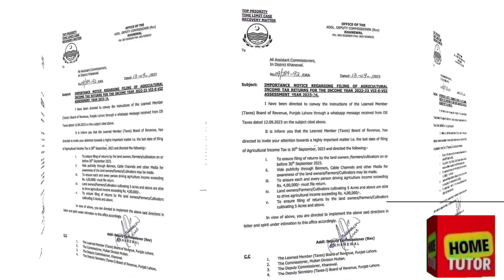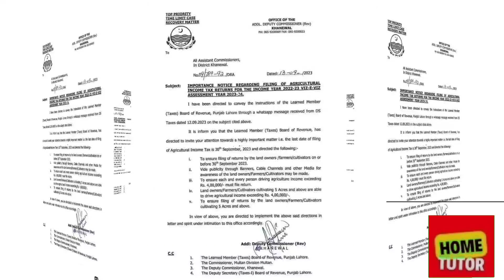Punjab government has imposed agricultural tax on 5 acres of land, notification issued-Home Tutor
punjab Govt nay chootay zamindaron or zarae tax laga dia notification jare

Agri tax
agriculture land tax
agriculture tax 2023
small zamindaron or tax
agriculture land tax in small zamidar
chootay zamindaron or FBR ke traf say tax
Agri Land tax 2023
ibps clerk 2021 notification,punjab agriculture income tax act 1997,agricultural land,how to lease or get ownership of government land,sbi po 2023 notification,agriculture tax,lic aao 2023 notification,ibps clerk notification 2023,learn tax laws of pakistan,non agricultural land,ssc recent notification in telugu,loan for agricultural land,ssc latest notification 2022,how to acquire government land,ssc latest notification 2023 in telugu